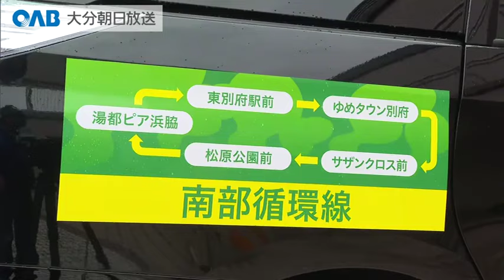【大分】湯けむりライドシェア実証実験始まる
別府市民が運転手となって市内を回る「ライドシェア」の実証実験が２６日朝から始まりました。